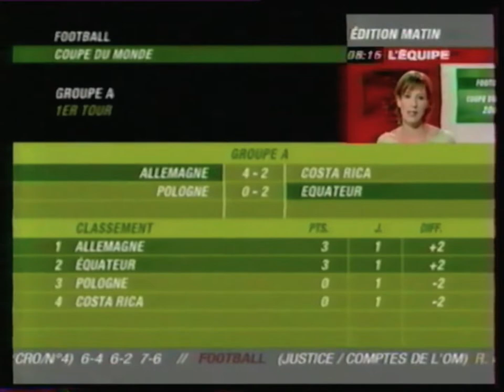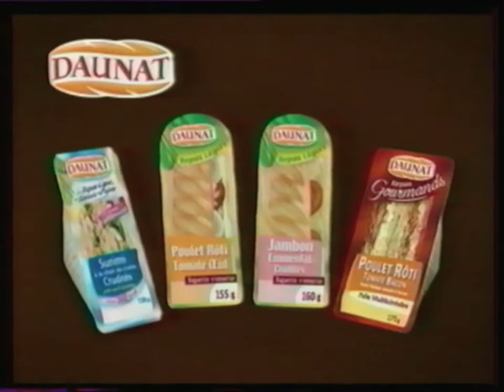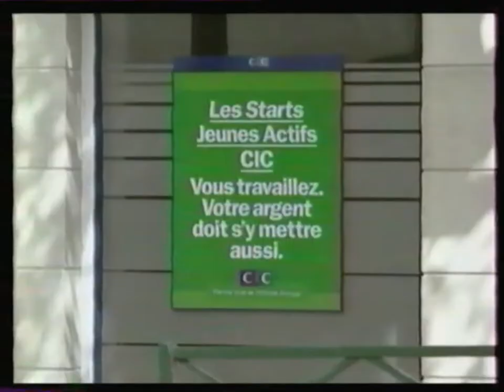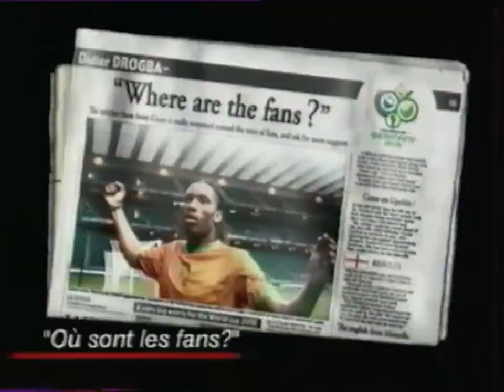L'EquipeTV - 10 Juin 2006 - Le Journal + Publicités